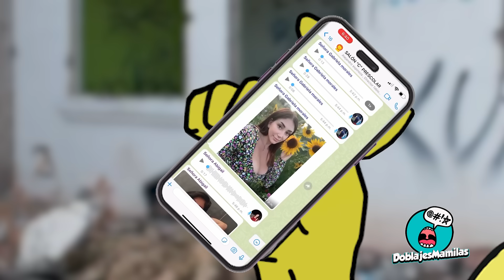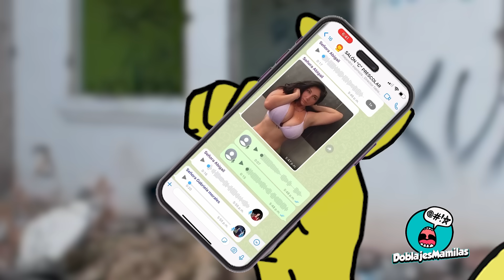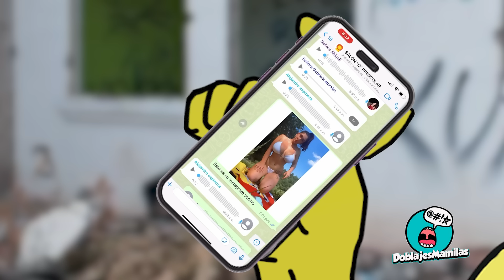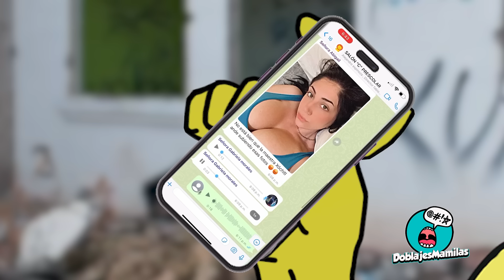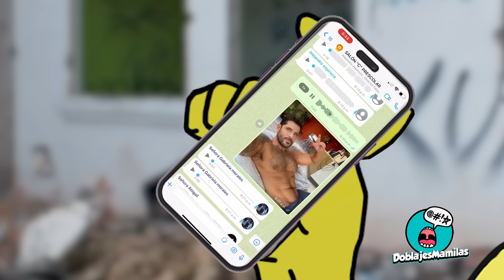CAGUAMAN I PADRASTROS I MAESTRA XÓCHIL Y EL GRUPO DE SKROTO